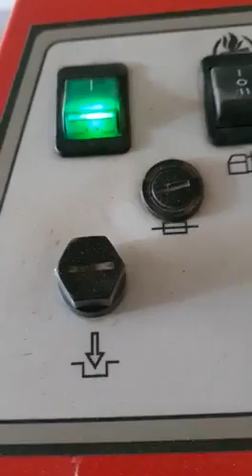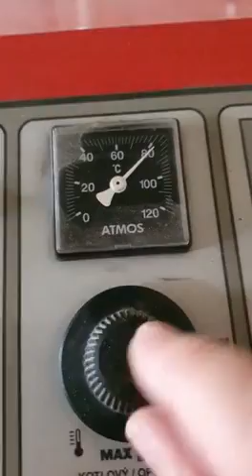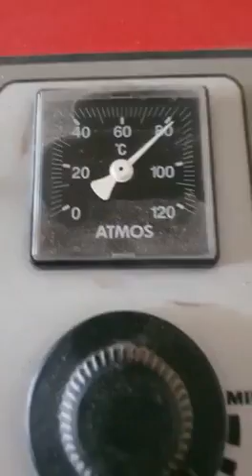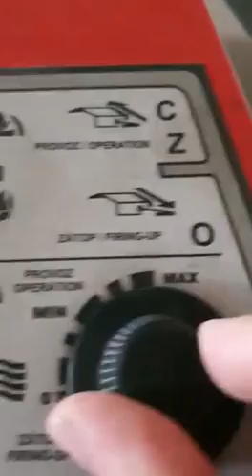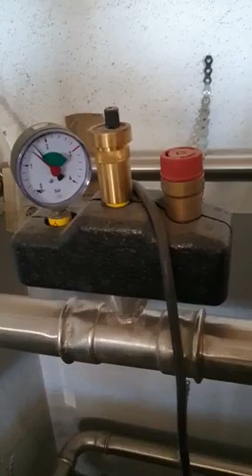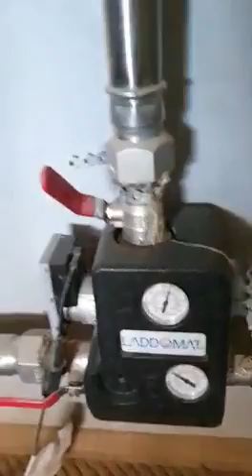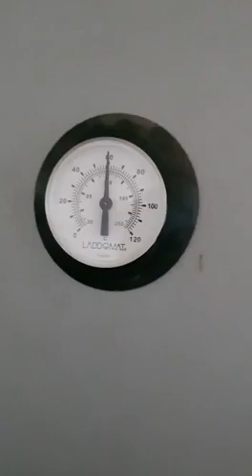Caldera Atmos DC50S- de gasificación de leña. Explicación del funcionamiento.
En este vídeo podrás entender cómo funciona la caldera Atmos de gasificación de leña/llama invertida. También podrás conocer todos los elementos de instalación para que funcione todo de forma correcta y sacar el máximo provecho de tu Atmos.